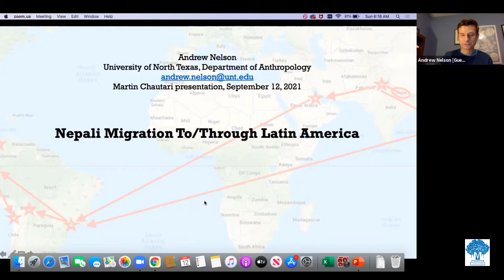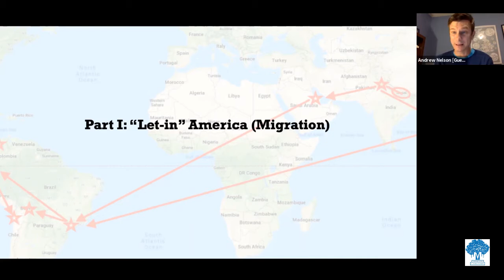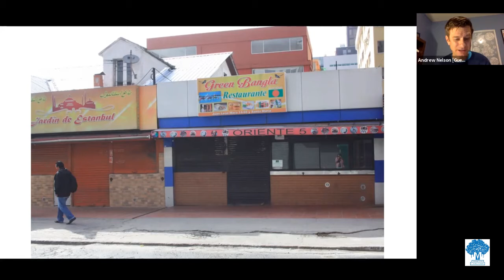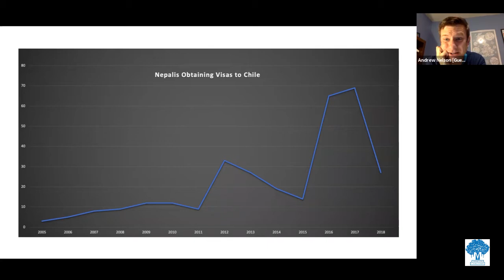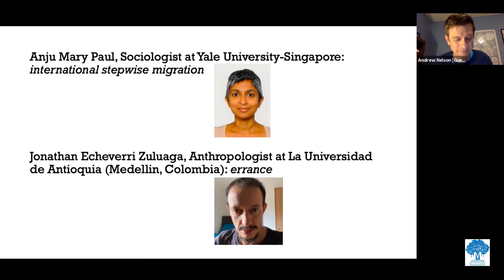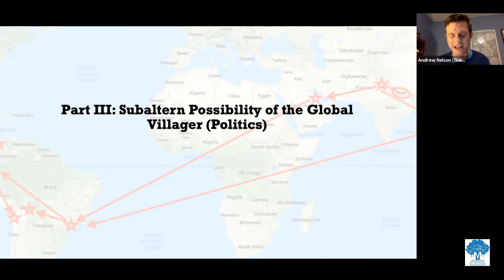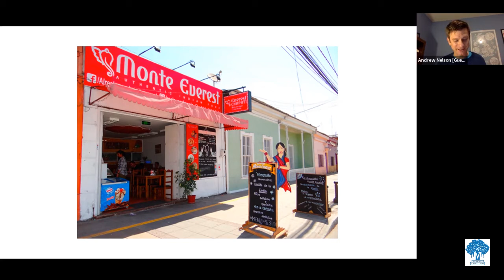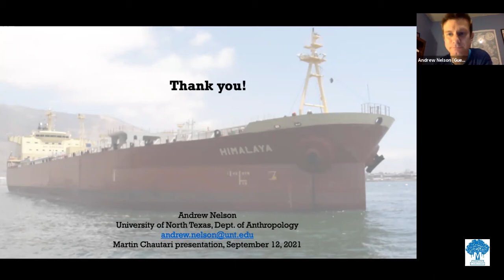Nepali Migration to/through the Other America │Andrew Nelson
Title:
Nepali Migration to/through the Other America

Speaker:
Andrew Nelson, PhD
Assistant Professor
Director of Graduate Programs
Department of Anthropology, University of North Texas

Date, Time and Venue:
Sunday, September 12, 2021 (भदौ २७, २०७८)
05:00 – 06:30 PM [NPT]
ZOOM Online Platform

About the Speaker:
Andrew Nelson is an applied cultural anthropologist at the University of North Texas. He has conducted research on Kathmandu urbanism, Nepali Bhutanese refugee resettlement, and South Asian migration in Latin America.

Organized by:
Martin Chautari